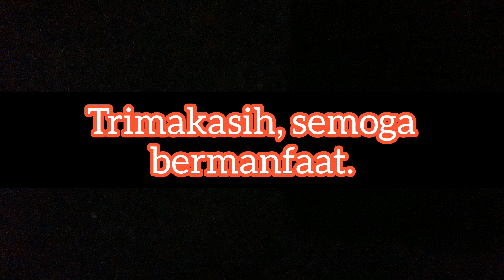Inilah manfaat dan pemberian ulat hongkong yang benar untuk cucak ijo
Dukung terus channel ini, agar dapat memberikan solusi tentang permasalahan cucak ijo.

Wassallam.